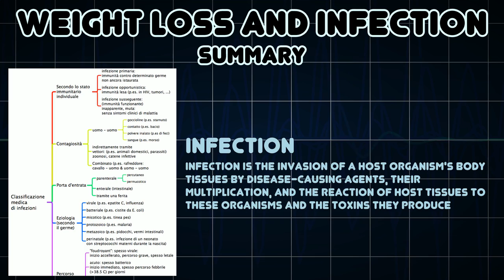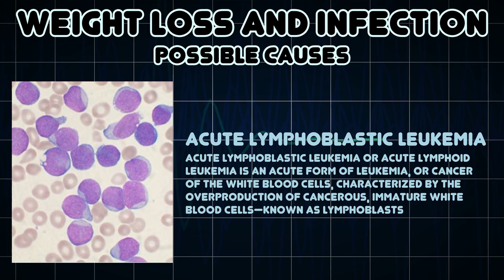Weight loss and Infection (Medical Symptom)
Possible causes of Weight loss and Infection (Medical Symptom)

Infection is the invasion of a host organism's body tissues by disease-causing agents, their multiplication, and the reaction of host tissues to these organisms and the toxins they produce